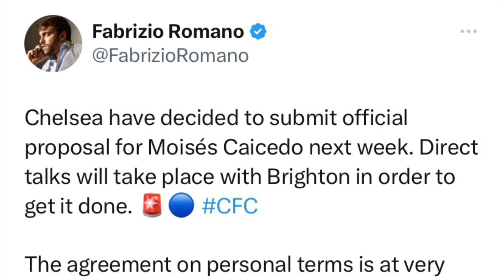Fabrizio Romano!✅Chelsea FC DEAL 95% DONE NOW to FINISH SIGNING!💙Moises Caicedo Chelsea TRANSFER!🤩